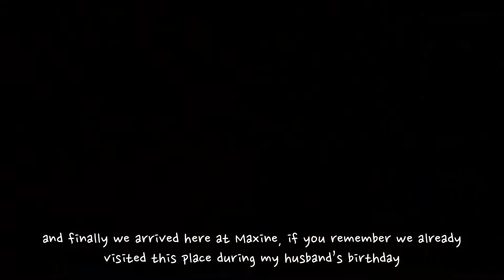Vlog | Quick Date: Unexpected visit to a Chapel, Brunch at Seafood Resto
Hello I’m Mimi,

It’s been a busy month! Sharing you this time our quick date☺️

We always heard about the old chapel located in the next town, so we decided to visit it, however we’re not able to attend mass because of our schedule. After this, we ate in a seafood restaurant, my favorite!🤎

I hope you enjoy watching this quick vlog😉

Love, Mimi🧸

mimivlogph
🍾FAQ’s
Nationality: Filipino
Cam: iPhone 12
Editor: VLLO